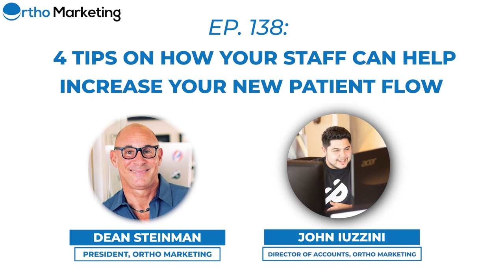4 Tips on How Your Staff Can Help Increase Your New Patient Flow | Ortho Marketing Podcast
In this Ortho Marketing Podcast, Dean Steinman is joined by John Iuzzini, the Director of Accounts at Ortho Marketing. They discuss 4 Tips that can be implemented today on how your staff can be a game changer when it comes to new patients.